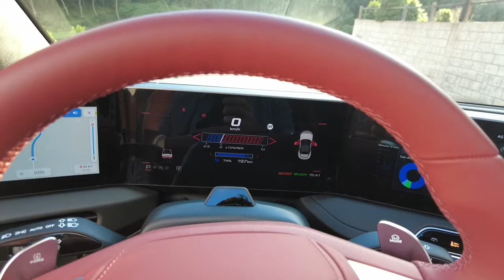Essai MG Cyberster : Une banane ou la banane ? 🍌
Après avoir testé des dizaines de voitures électriques ces dernières années, il était temps de savoir si cette MG Cyberster allait enfin me donner la banane – celle qu’on a après une vraie montée d’adrénaline, comme au volant d’une Porsche 911. Ou si, au contraire, elle allait se révéler… une banane, façon fruit exotique pas mûr, joli mais décevant. 🥴

Dans cet essai espiègle et piquant, je vous emmène sur les routes tortueuses de Corse du Sud, là où les virages serrés testent les nerfs des pilotes (et la tenue de route des voitures). Avec 544 chevaux, un 0 à 100 km/h en 3,2 secondes, et une autonomie annoncée de 443 km, ce roadster électrique promet monts et merveilles. Mais tient-il ses promesses ? 🤔

Au programme :

Une accélération électrisante : Est-ce un Faucon Millenium ?
Des sensations inédites : Peut-elle rivaliser avec une thermique ?
La batterie : un Jedi ou un padawan ?
Que vaut son autonomie en terrain montagneux ?
Un design qui claque : Entre porte élytre et intérieur clinquant, vous allez en prendre plein les yeux !
Alors, est-ce que cette MG Cyberster est LA sportive électrique qu’on attendait, ou juste un gadget technologique avec des jantes  ?
Spoiler : cette vidéo pourrait vous surprendre. 😉

💡 Ne ratez pas cet essai complet de la MG Cyberster, où je décortique tout, du design aux performances, avec des métaphores qui volent parfois aussi haut que cette voiture accélère. Si vous aimez les comparaisons improbables et les punchlines mordantes, cette vidéo est faite pour vous !